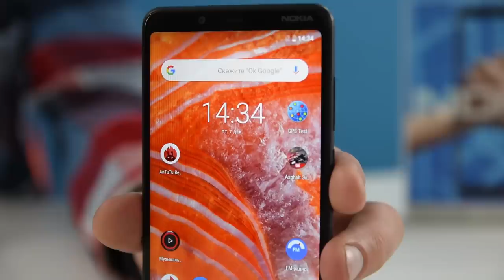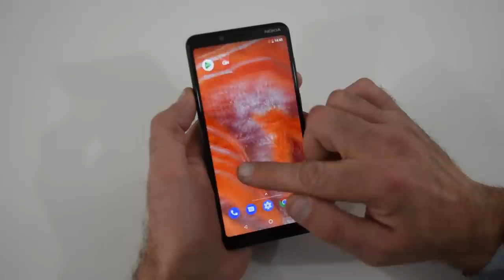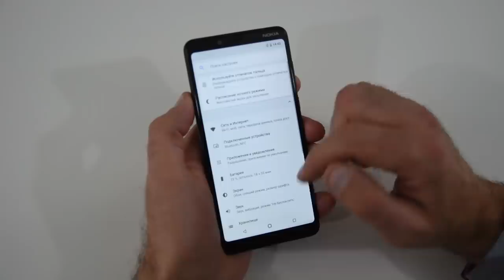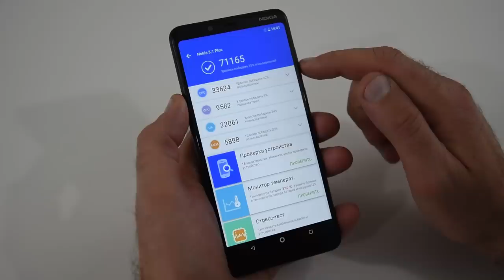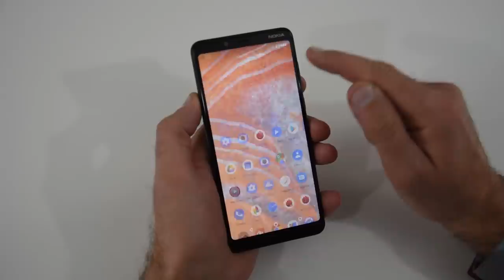Обзор Nokia 3.1 Plus, недорогой 6" дюймовый с NFC / Арстайл /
Конкурс на 2000$, отдаю два ноутбука Асус! Интересна история, о смартфоне из металла,
Была Нокия же третья, все такая никакая,
А с приставкой Plus, ребята,
Это годная лопата.
Благодарю магазин quke.ru за предоставленный для теста смартфон, цена на него